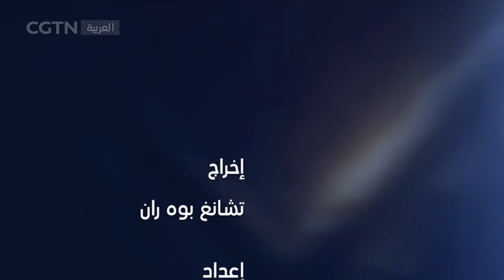وجها لوجه- عالم فيروسات مصري يعارض تسييس كورونا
الدكتور مجدي بدران عالم الفيروسات المصري يتحدث عن كورونا ومساهمة الصين في مكافحة الجائحة